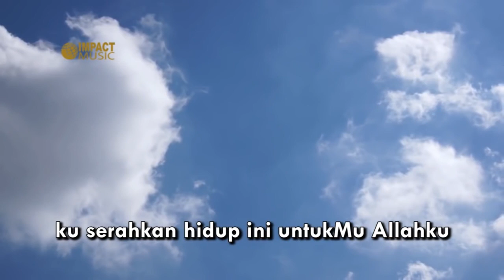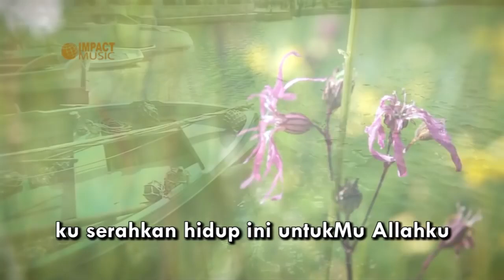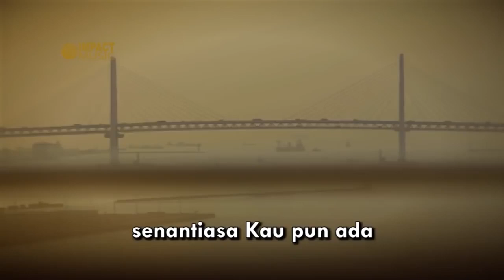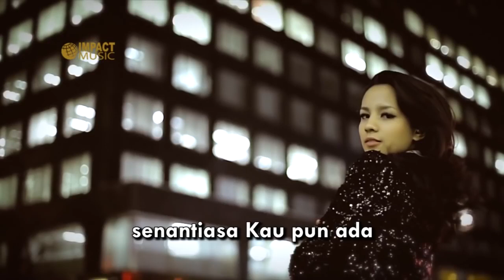25 Januari 2021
Dokumen dari Yeremia Nunuhitu